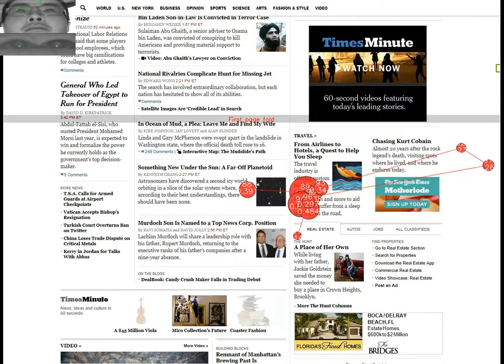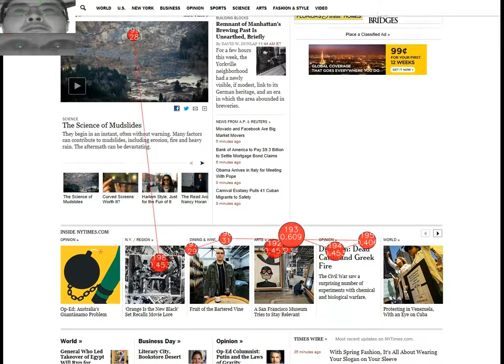Web Page eye tracking demo with scrolling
This video shows how Gazepoint Analysis UX Edition handles page scrolling in eye tracking recordings. The page fold location is shown and the page scrolls seamlessly in the playback.